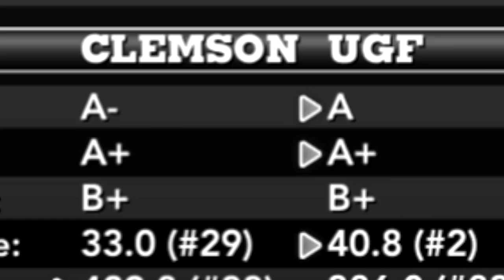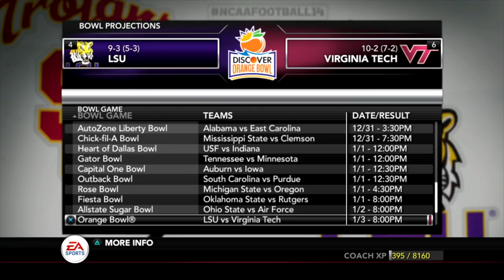ACC Championship vs Clemson | NCAA 14 Team Builder Dynasty Ep. 59 (S5)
- Yes

- Eagles